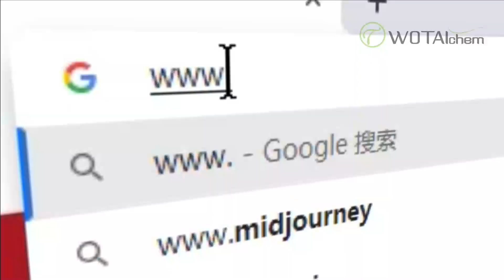Can calcium formate and cellulose ether use together in while cement/wall putty?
Enhance Your Cement Creations with Calcium Formate and Cellulose Ether! Discover the dynamic duo for perfecting cement and wall putty. Learn how calcium formate accelerates setting time while cellulose ether boosts workability and strength. Watch as we uncover the secrets of this powerful combination, ensuring your construction projects achieve both speed and quality.

Timecodes:
0:00 - 0:22 Intro
0:22 - 0:40 Calcium formate
0:40 - 1:11 Cellulose properties
1:11 - 1:29 Contact WOTAIchem